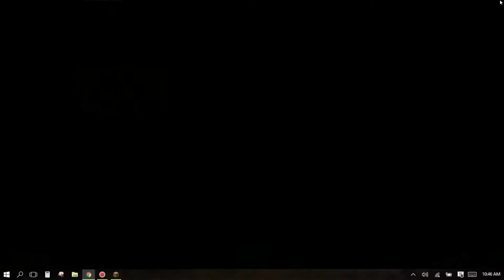TEKKEN129 Killaura In Hub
play.opcraft.net